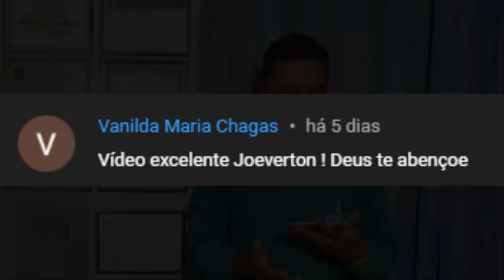MEDO DE ENGOLIR, BOLO NA GARGANTA E ANSIEDADE PARA COMER.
O QUE FAZER QUANDO ISSO ACONTECER. Confira! ___________________________________________________________________

Tags Sobre o Vídeo:

1 - Crises De Ansiedade
2 - Ansiedade
3 - Controle Emocional
4 - Sintomas da Ansiedade
5 - Estresse
6 - Tratamento Para Ansiedade
7 - Medo de Engolir
8 - Bolo Na Garganta
9 - Ansiedade Para Comer